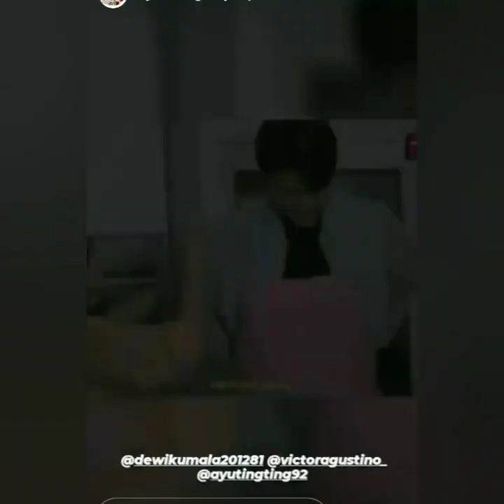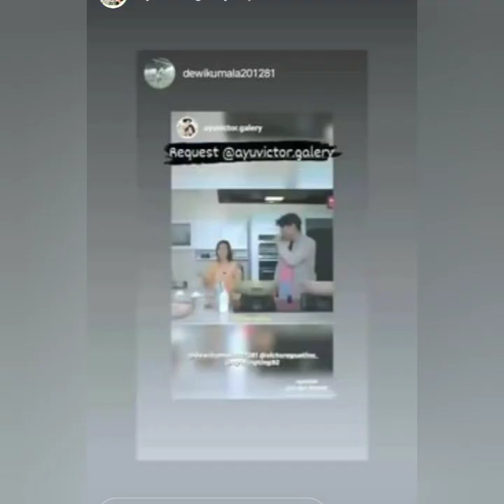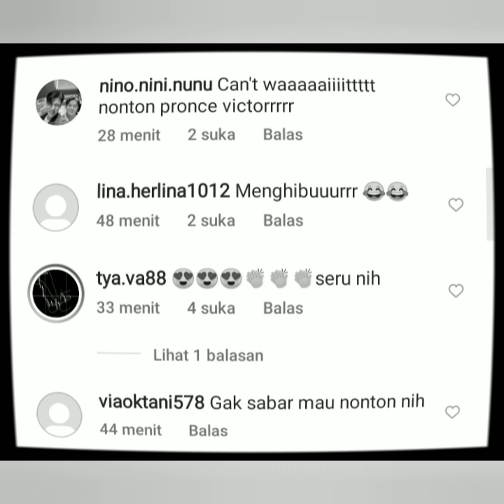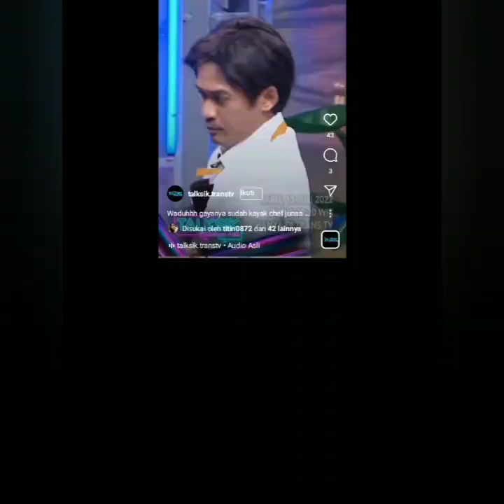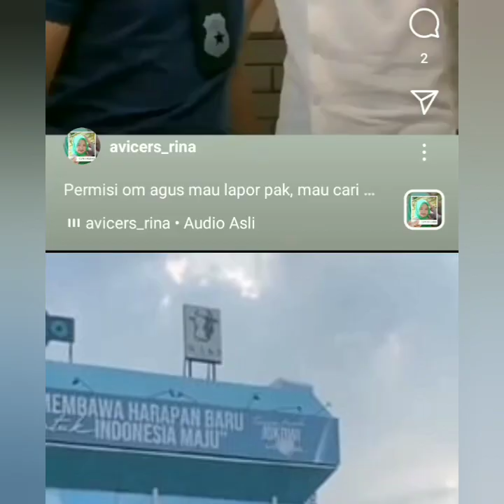LUAR BIASA VICTOR AGUSTINO AYU TT, DI ROSTING M3RINDING DI ACARA BESAR MALAM INI. COBA PUTAR INI